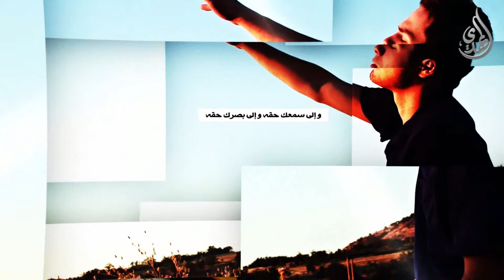رسالة الحقوق - حق نفسك عليك